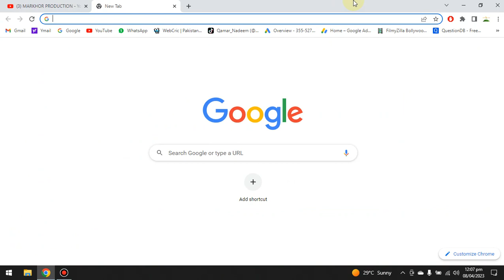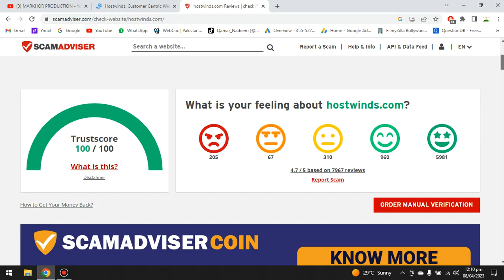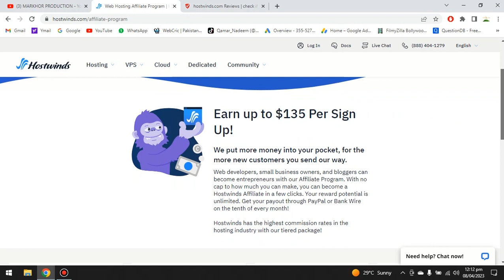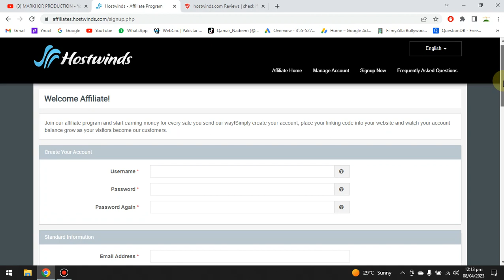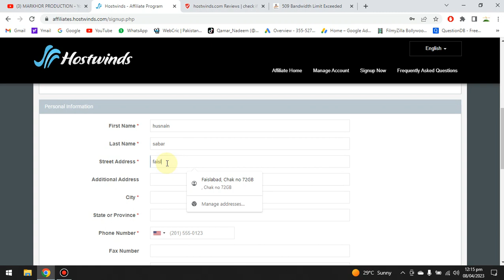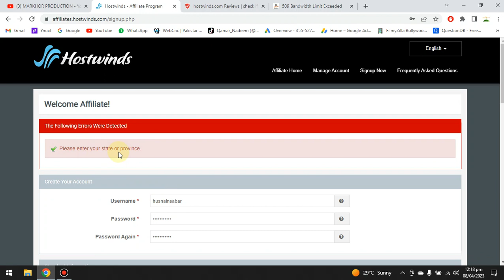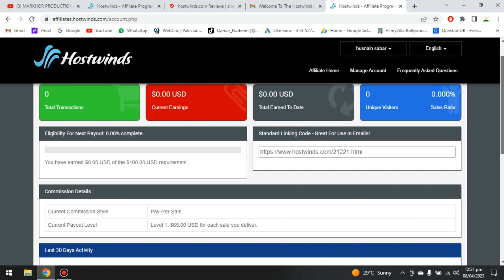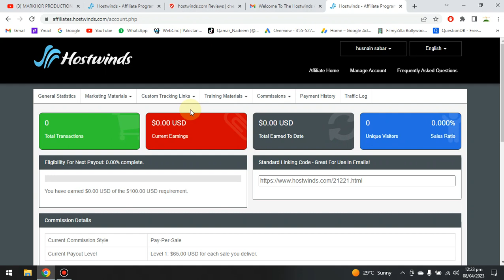Daily 15 Mins Work = $500 Monthly Income Easy Online Money Making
Are you tired of working long hours just to make ends meet? Do you want to earn some extra income without sacrificing too much of your time? If so, this video is for you!

In this video, I'll show you how you can earn $500 per month with just 15 minutes of daily work. That's right, you heard it correctly! With a few simple online money-making methods, you can generate a steady income stream that requires minimal effort and time investment.

Whether you're a student, a stay-at-home parent, or simply looking for some extra cash, this video will provide you with the tools and knowledge you need to start earning money online. I'll walk you through the step-by-step process of how to get started and highlight some of the best online money-making opportunities out there.

So, sit back, relax, and join me on this exciting journey to financial freedom! By the end of this video, you'll be equipped with the knowledge and resources you need to start making money online with just 15 minutes of daily work.